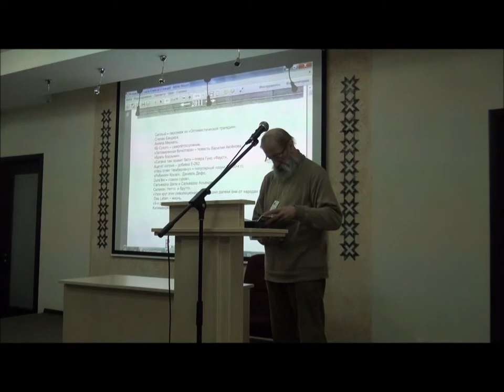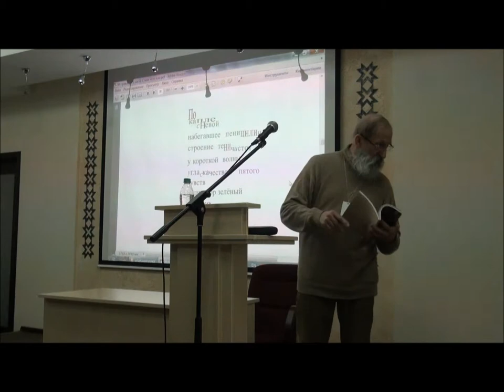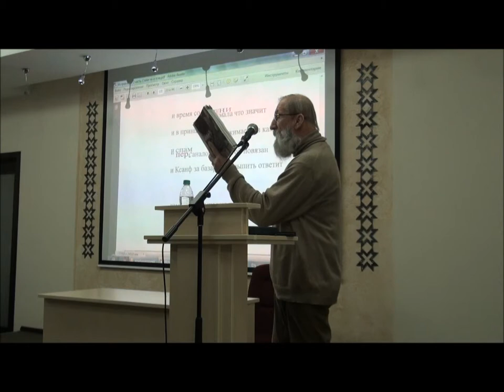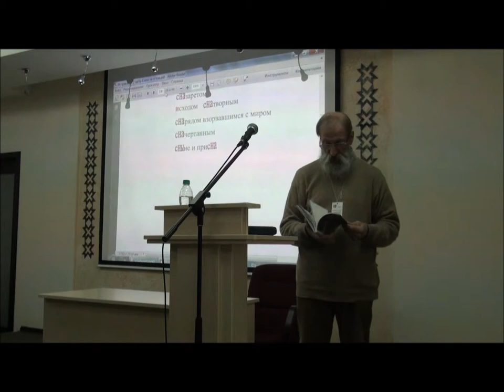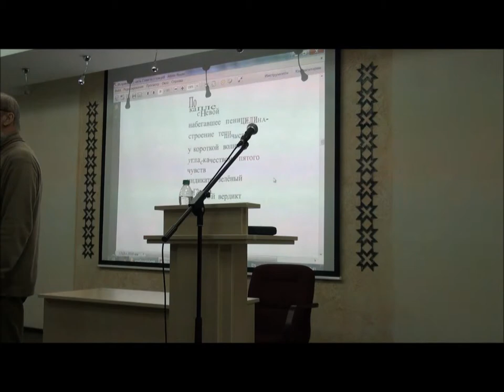Александр Горнон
Александр Горнон на чебоксарском фестивале комбинаторной поэзии. Национальная библиотека Чувашии. 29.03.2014.